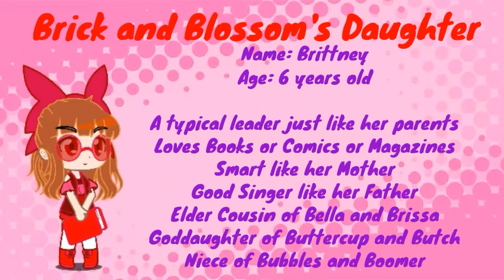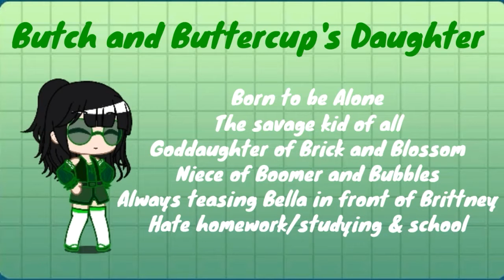[GACHA CLUB] ♥PPG♥ & ♥RRB♥ FUTURE DAUGHTERS DESCRIPTION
About my YouTube Channel:
My YouTube channel was created November 19 2017. I uploaded my very first video entitled "The Creep:The Funniest Movie". If you haven't watch this video, here's the link;
I continue uploading an original video i created with my cousins who always supports me anytime including my family.
From 2017 until now, I'm haven't giving up already. Because i believe, someday my YouTube Channel will be most visited channel like the others. Also, i don't care i didn't get something from YouTube, the only thing i want is to be part of your likings.

Care to watch my very exciting videos?